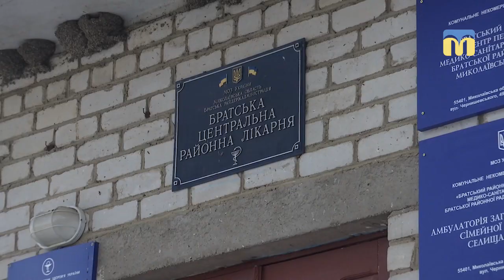Жінці з вивихом ноги ампутували кінцівку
У Братській прокуратурі відкрили кримінальне провадження за фактом неналежного виконання обов’язків лікарем районної лікарні, в результаті чого жінці з вивихом ноги ампутували кінцівку